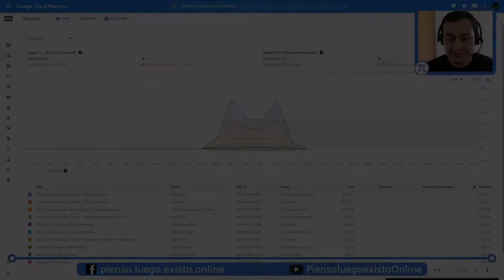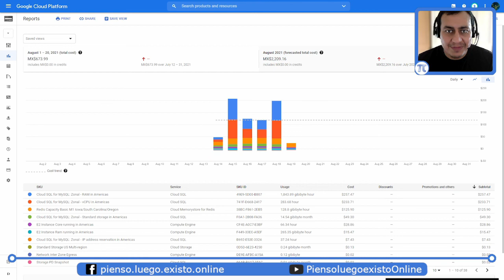¿Que tan costoso es usar servicios en la nube de google?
Y ustedes tienen curiosidad de usar servicios en la nube? Bueno pues solo tengan cuidado con los costos hehehe